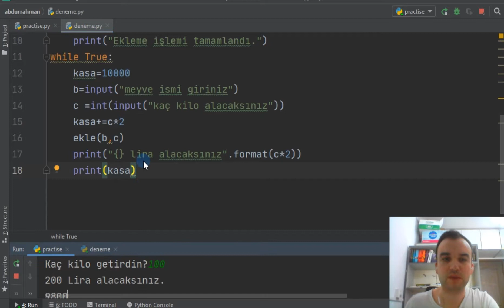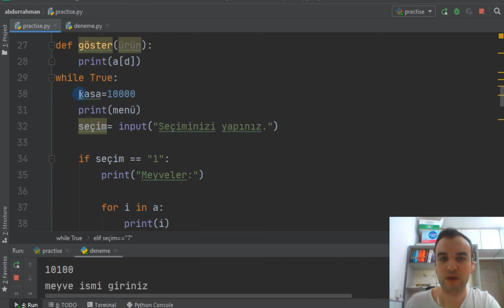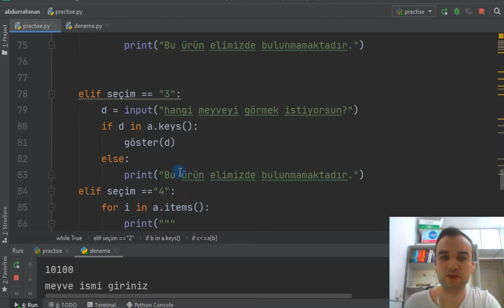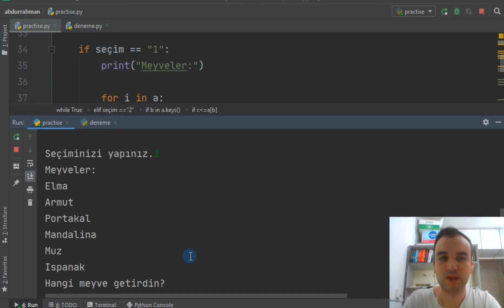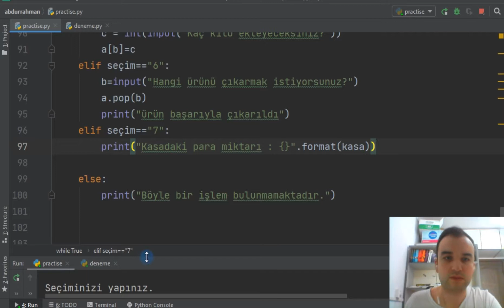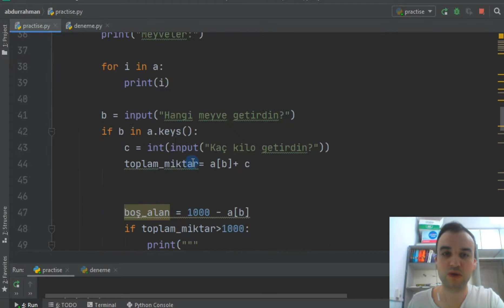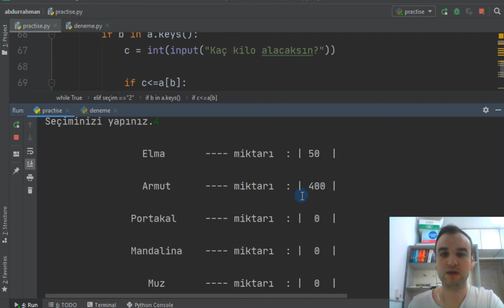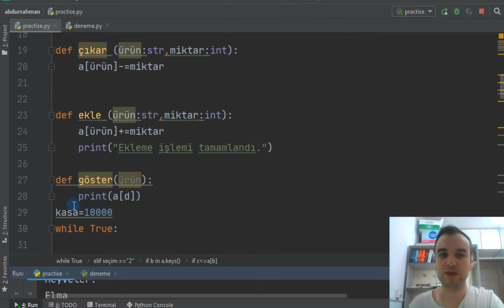Python Öğreniyoruz - Temel seviye - Manav projesi 11 - Part 54